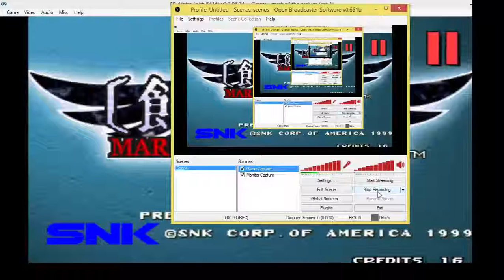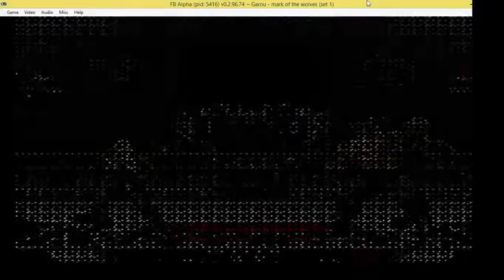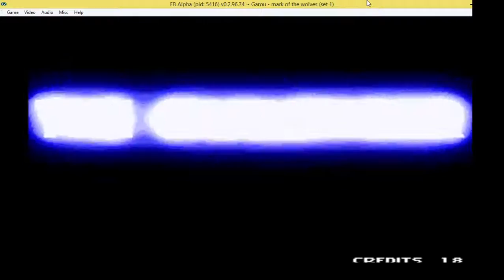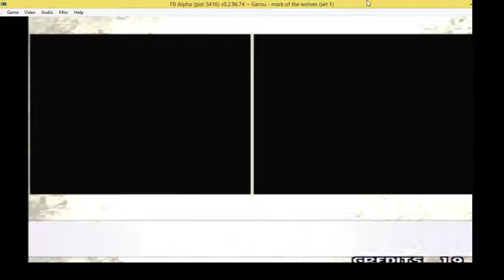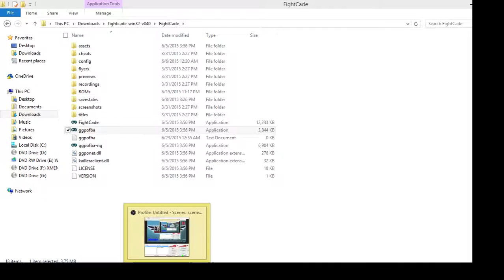More GMOTW DrunK Ca$uals with Marr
lol mostly tizoc trynna beat da freeman